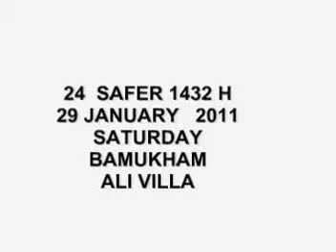Sun Mayri Dhukiya, Ay Fatima Sugra Deccan Azadari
Sun Mayri Dhukiya, Ay Fatima Sugra - Anjuman-e-Masoomeen, Deccan Azadari, Hyderabad Deccan, India.